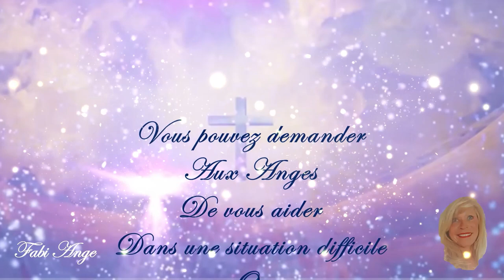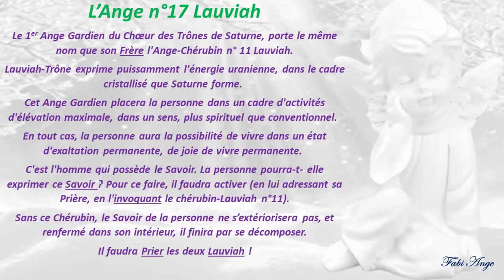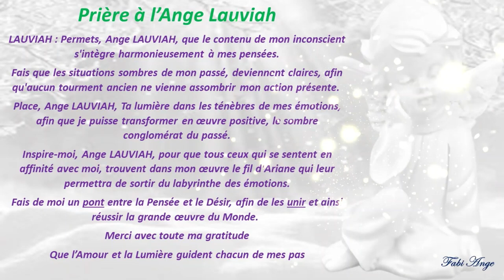😇17*Prière à l'Ange Gardien LAUVIAH😇